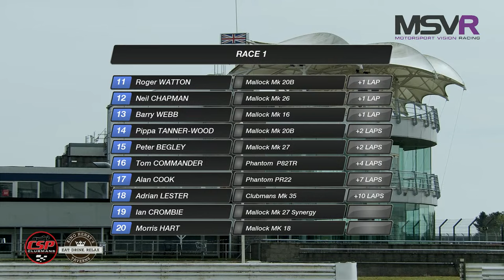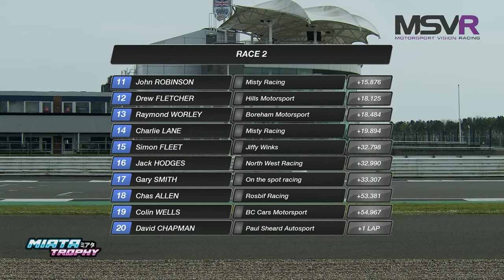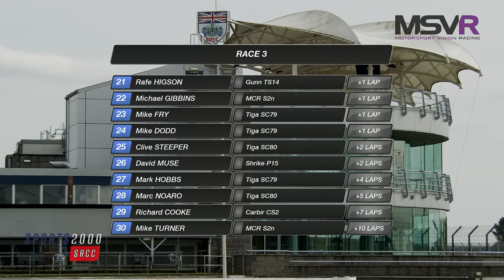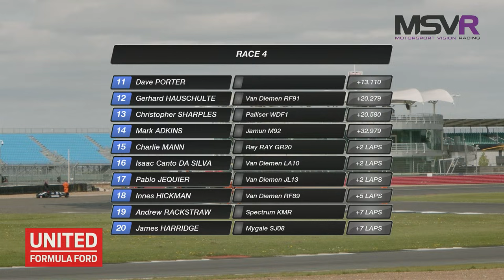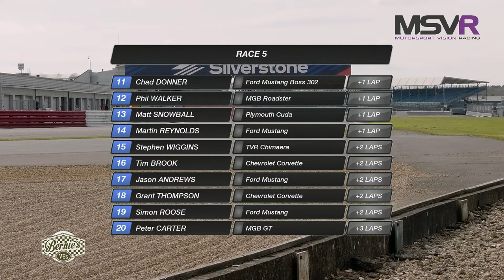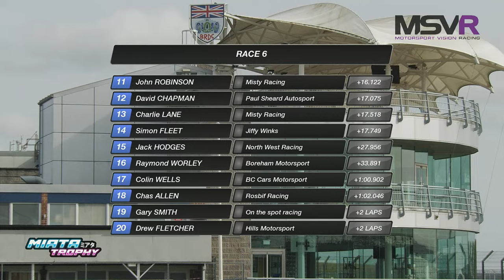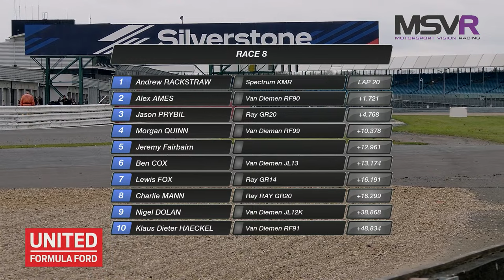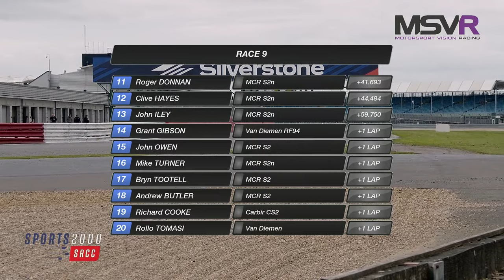MSVR Club Car Championship | 13th April | Silverstone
All the action from the latest round of MSVR Club Car Championships.